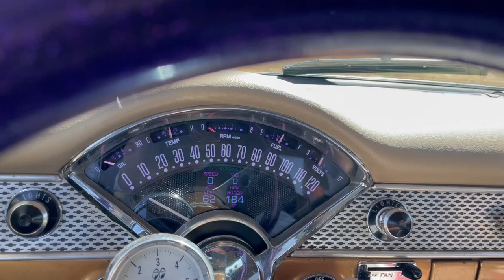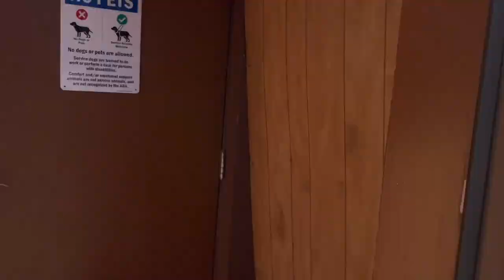Easy Rider, Two Lane Blacktop & Vanishing Point movie locations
Come along for the ride as we check out some Easy Rider, Two Lane Blacktop & Vanishing point movie locations.
First is I-70 and the No Name exit from Vanishing Point then we go to Cisco, Utah for the beginning and end of the movie.
Then we go to the Pine Breeze Inn from Easy Rider.
Mary's Cafe from Two Lane Blacktop for a bite to eat.
And finally the Sacred Mountain station from Easy Rider.
Let me know if I missed anything in the comments section.
And thanks for coming along for the ride with me in The 55.